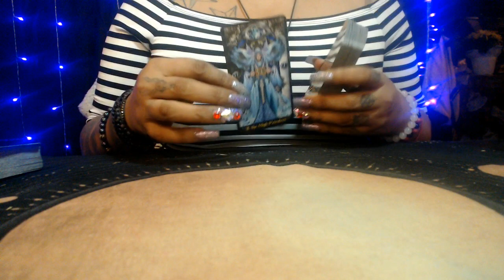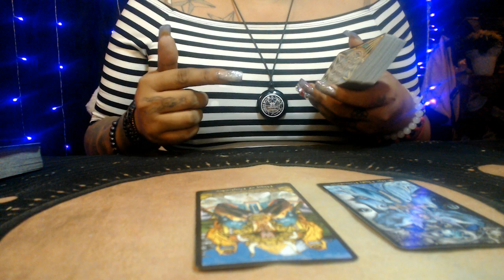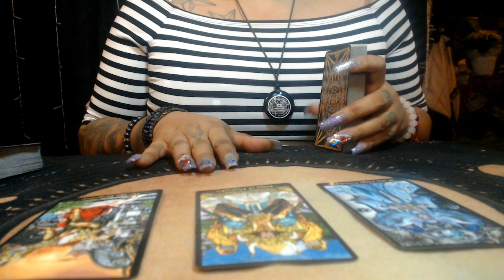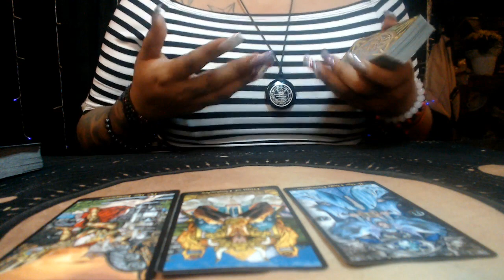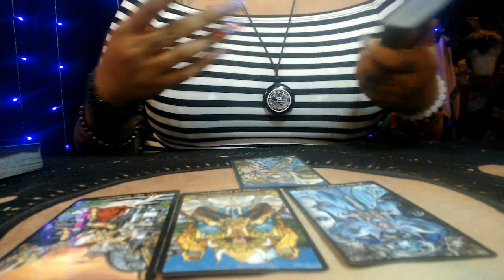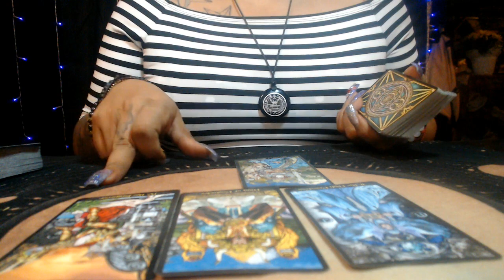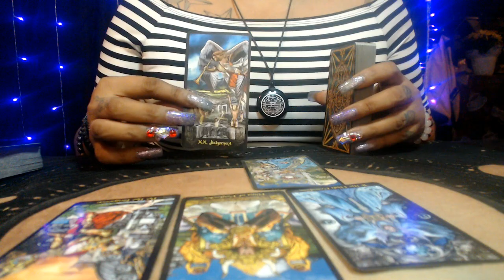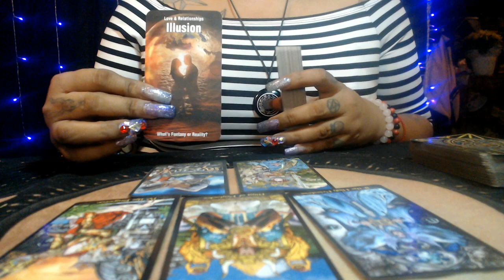SCORPIO APRIL LOVE 2021 "ILUSIONS WHAT IS REAL"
3 Card Reading
30 Min Reading
1 Hr Reading